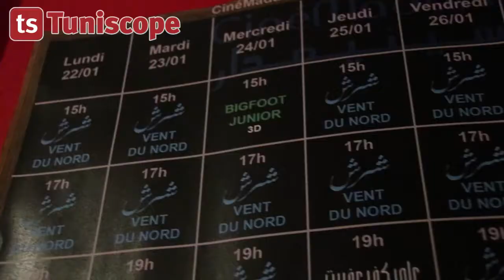Projection-débat de VENT DU NORD